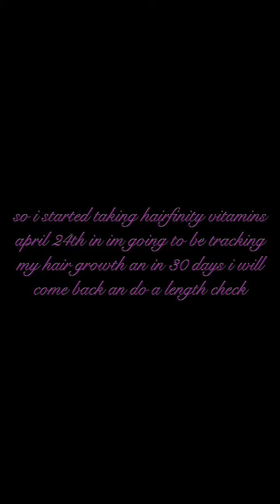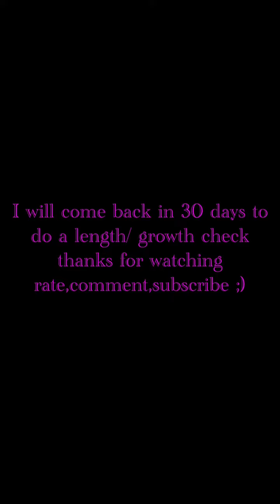hairfinity challenge 2013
Started the hairfinty challenge april 24th i ordered a two months supply an i will come back in 30 days to do a length check